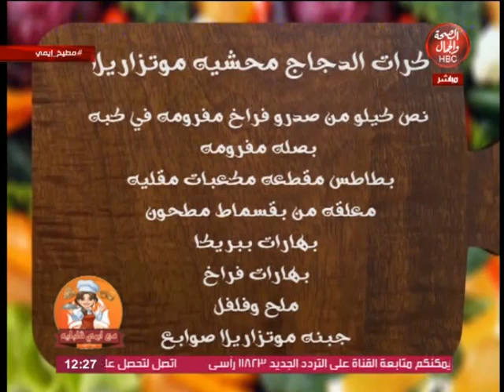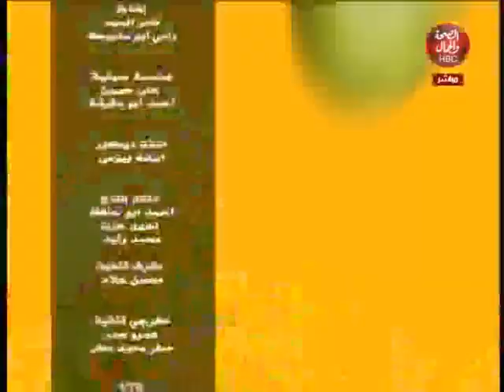برنامج | مطبخ إيمى شلباية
تقديم : إيمى شلباية

قناة_الصحة_والجمال# برامجنا